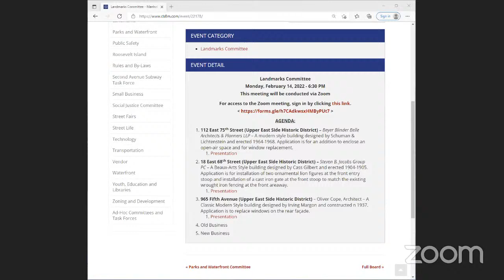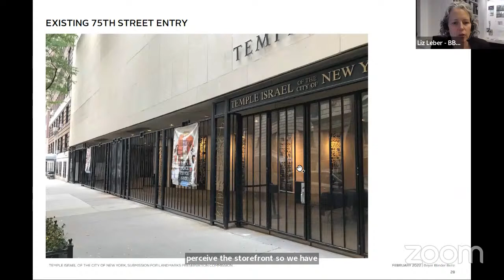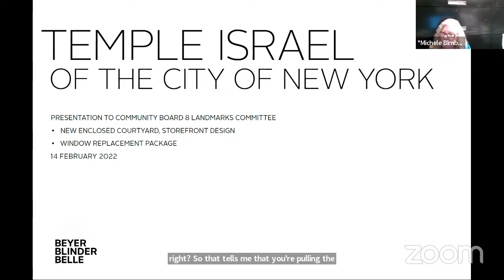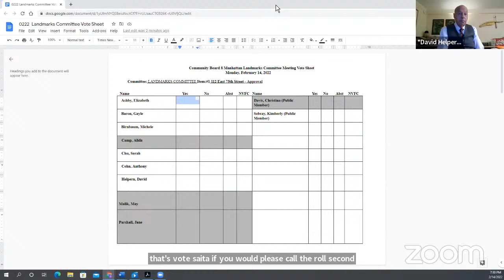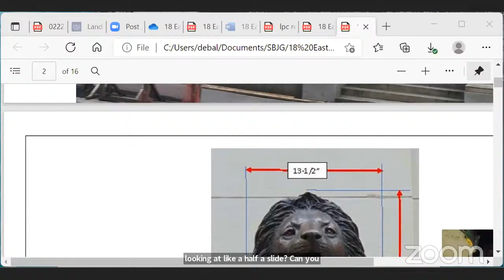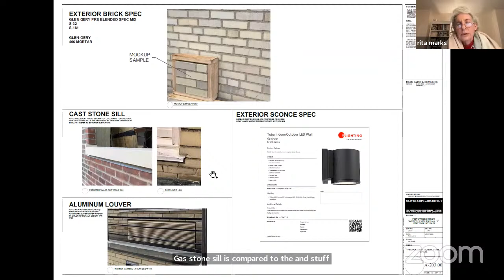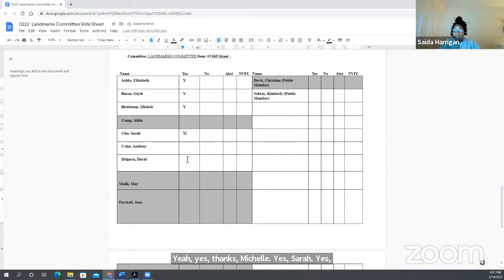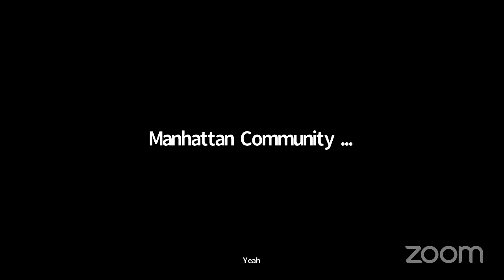February 2022 CB8M Landmarks Committee Meeting